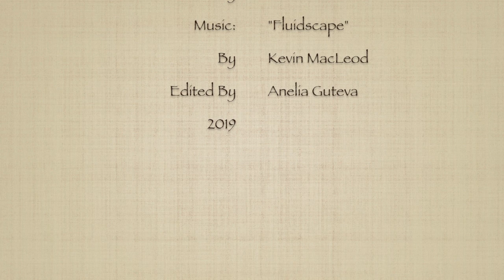I painted a miniature version of my painting - Marsaxlokk and Maltese fishing boat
The traditional Maltese fishing boats are a source of inspiration for many painters myself included. I decided to challenge myself to paint a miniature and simplified version of one of my paintings depicting the atmosphere of the Marsaxlokk village. I have primarily focused on light, reflections on the water and the form of the boat. This video shows the painting process of the miniature version only.